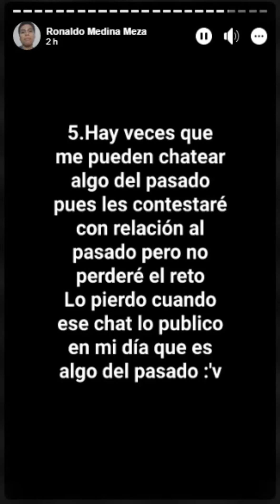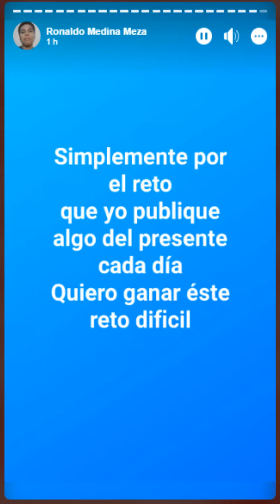Día #98: Diciembre sin Repoio 2019